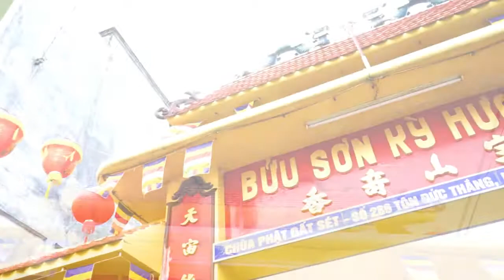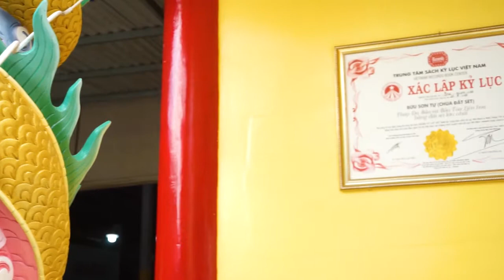CHUA DAT SET